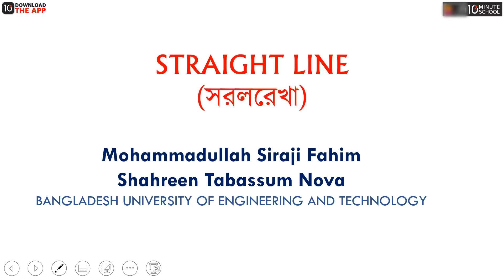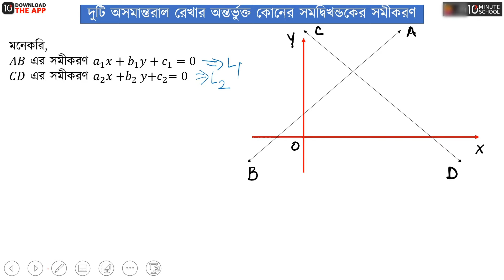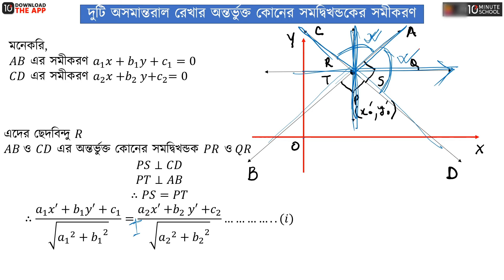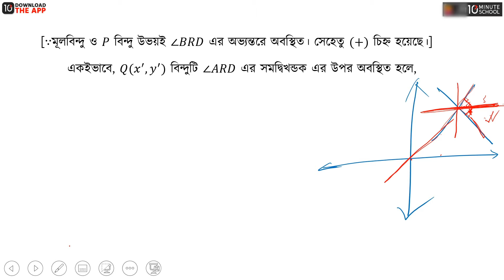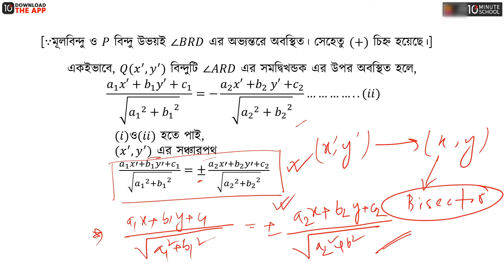অধ্যায় ৩ - সরলরেখা - পর্ব ২০ [HSC]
HSC Higher Math 1st Paper (এইচএসসি উচ্চতর গণিত ১ম পত্র) বইয়ের তৃতীয় অধ্যায় হচ্ছে সরলরেখা (Straight Line)। এইচএসসি উচ্চতর গণিত সরলরেখা পর্ব ২০ (Straight Line Part 20) পাঠের দুইটি অসমান্তরাল রেখার সমদ্বিখন্ডকের সমীকরণ নিয়ে আলোচনা করা হয়েছে এই ভিডিওতে। তাই দেরি না করে এক্ষুনি দেখে নিন সম্পূর্ণ ভিডিওটি।

00:00 Introduction
00:16 দুটি অসমান্তরাল রেখার অন্তর্ভুক্ত কোণের সমদ্বিখন্ডকের সমীকরণ